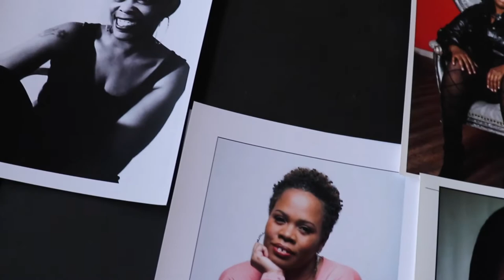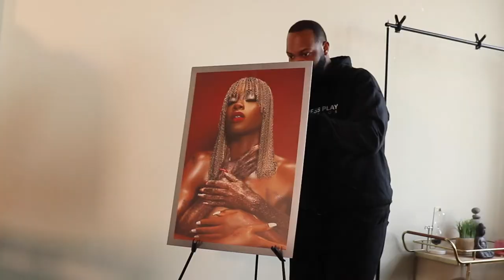The Salon Stage Play Documentary Let.1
I am introducing my first upload to the world of me creating my stage play. watch my journey and watch things grow